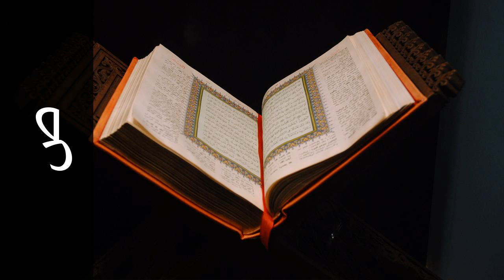سورة ص فارس عباد - Surah Saad Fares Abbad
استماع سورة ص  كاملة بدقة عالية للقارئ الشيخ فارس عباد  - حفص عن عاصم  .

Surah Saad ( The letter Saad ) recited by Qari Fares Abbad  - Rewayat Hafs A'n Assem .